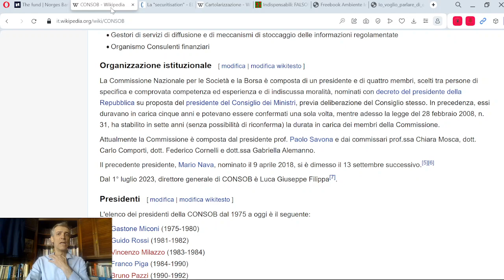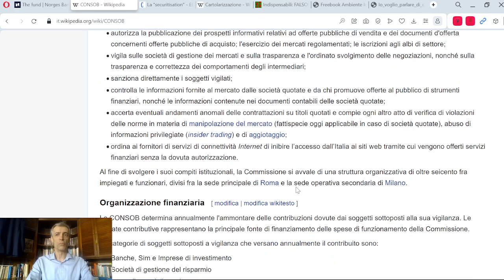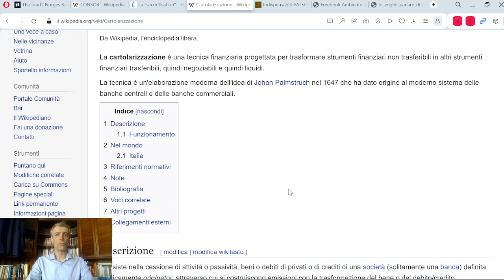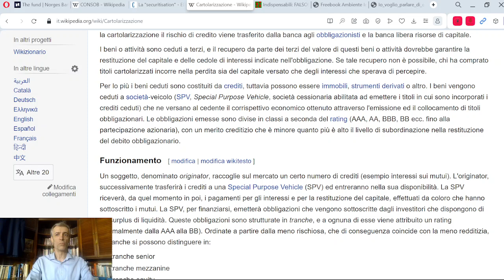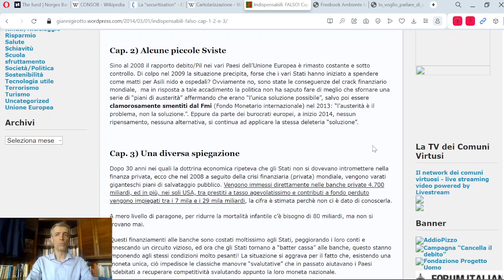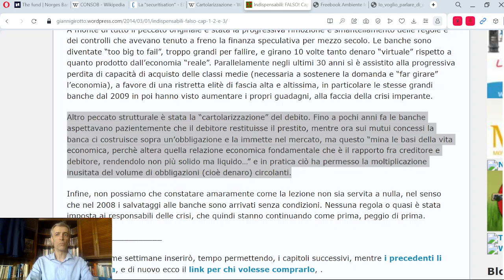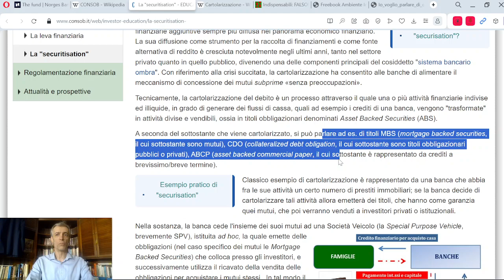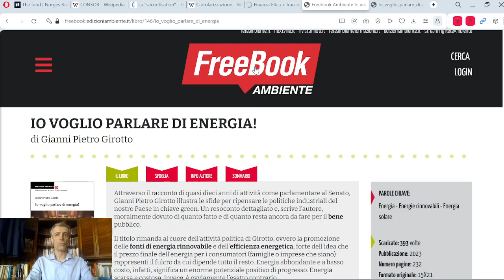Banche, economia, finanza - 5a puntata: la cartolarizzazione